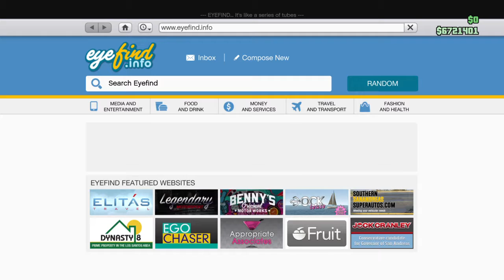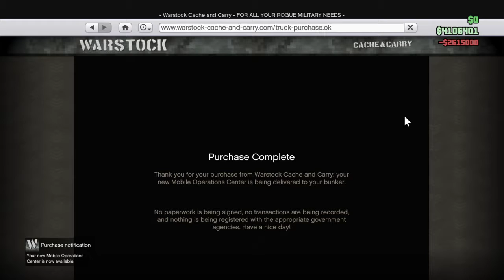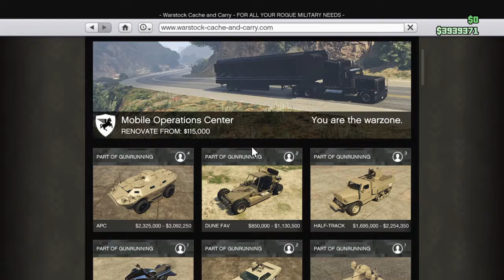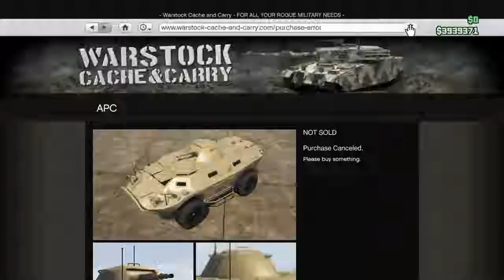Grand Theft Auto V_my first mobile command center